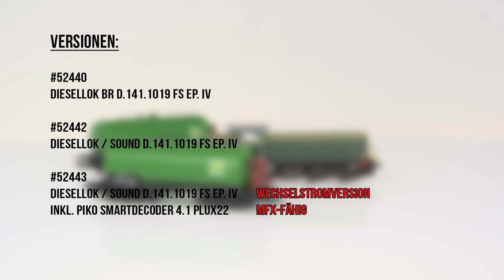PIKO [V093] H0 Expert Diesellok D.141 #52440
Das PIKO Modell (#52440 / #52442 / #52443) bildet eine frühe Version der vielseitig einsetzbaren Rangierdiesellokomotive ab. Vorbildgetreu umgesetzt mit originalem Dach und ursprünglichen Handläufen. Windabweiser an den Führerhausfenstern waren zu diesem Zeitpunkt noch nicht vorzufinden. Die geänderte Position der Scheibenwischer wurde ebenso berücksichtigt.

Die D.141 von PIKO ist ein weiterer würdiger Vertreter der Italienischen Staatsbahn in 1:87. Die vielseitig einsetzbare Rangierdiesellok wird sich als Blickfang harmonisch in Anlagen und Sammlungen einfügen.